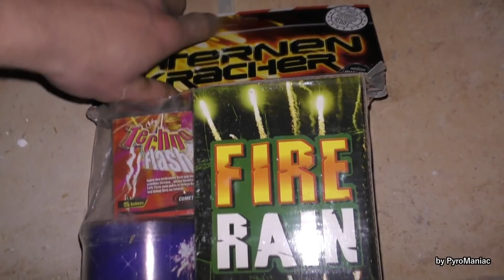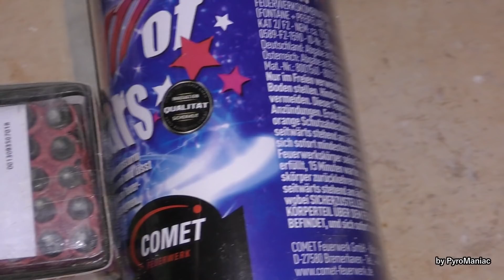Comet Sternen Kracher Leuchtsortiment | PyroManiac